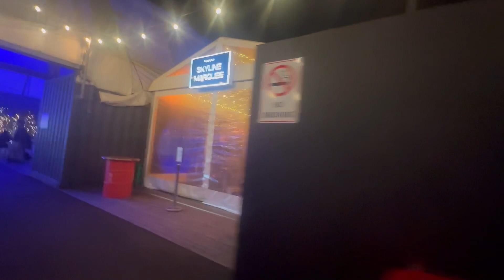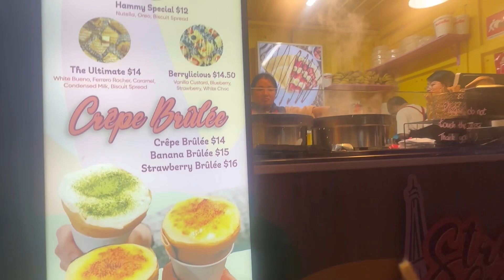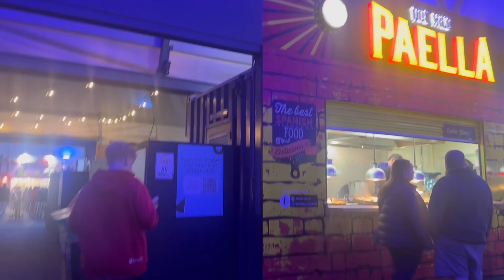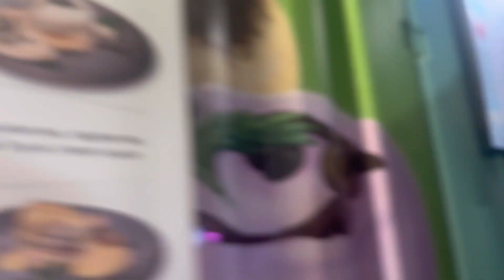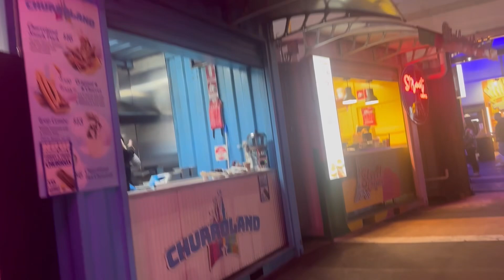Grazeland , Spotswood , Vic Australia